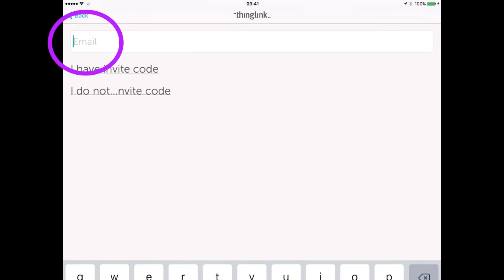Thinglink / Instalacja i założenie konta / KROK 1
Thinglink / Instalation and registration STEP 1
Podczas instalacji nalepiej wybrać opcję TEACHER (daje najwięcej funkcji)